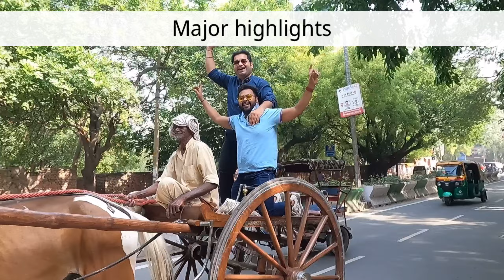Crazy Public Reactions to THIS Fukre version 3 | Daaru prank | Social experiment goes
Description:

In this captivating social experiment, we delve into the realm of unexpected human reactions when faced with a shocking act. Prepare to be amazed as we witness the incredible responses of unsuspecting members of the public in this viral sensation, known as the "Daaru Prank."

Our team sets out to challenge societal norms by orchestrating a scenario that pushes boundaries and tests the limits of people's reactions. Armed with hidden cameras, we capture the wild and unpredictable scenes that unfold when a seemingly innocent social experiment takes an unexpected turn.

The Daaru prank involves simulating a situation where an individual appears to be under the influence of alcohol in a public setting. As the experiment progresses, onlookers witness an unfolding drama filled with outrageous and humorous moments. From exaggerated dance moves to boisterous conversations with imaginary friends, the unsuspecting public finds themselves immersed in a whirlwind of confusion, amusement, and even concern.

What makes this social experiment truly remarkable is the wide range of reactions displayed by individuals from all walks of life. Some react with disbelief, while others step in with genuine concern or attempt to diffuse the situation. Laughter, shock, and bewilderment fill the air as the line between reality and the experiment blurs.

Throughout the video, we strive to maintain a respectful approach, ensuring the safety and well-being of all participants involved. Our goal is to shed light on the power of human interaction and the diversity of responses that can arise from unexpected circumstances.

Join us on this extraordinary journey as we unravel the crazy public reactions to this shocking act. Brace yourself for an eye-opening experience that will challenge your perceptions and leave you questioning the boundaries of social behavior. Get ready to laugh, gasp, and be amazed by the incredible power of this viral social experiment.